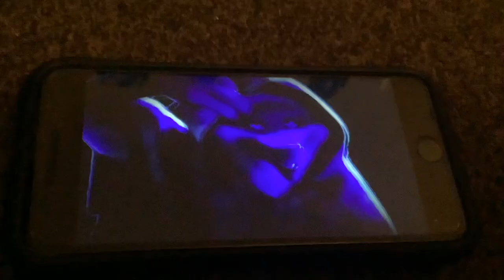Teletubbies VS Death Teletubbies x Puss in Boots 2